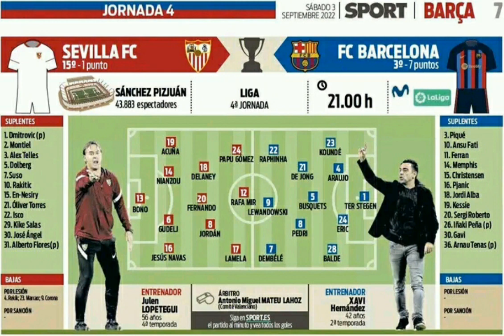تشكيلة برشلونة واشبيلية المتوقعة لمباراة اليوم 💖الدوري الاسباني